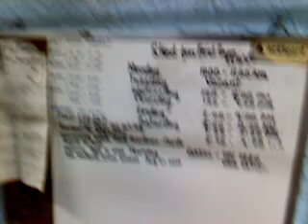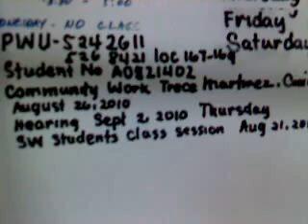Bahay Bahayan Pt. 1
Featuring:

Ryl & Korina

Walang tao sa bahay pag dating namin from school. Nagutom kami, eh wala si manang. So nagluto kami ng tinortang Century Tuna. Spicy kaya bumili kami ng coke. Mas masarap pag may coke eh. Enjoy!